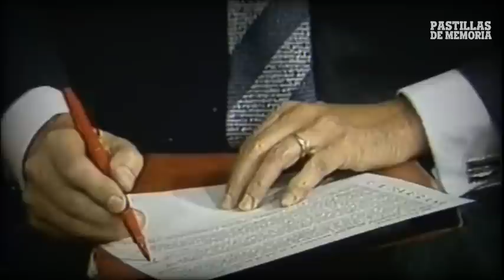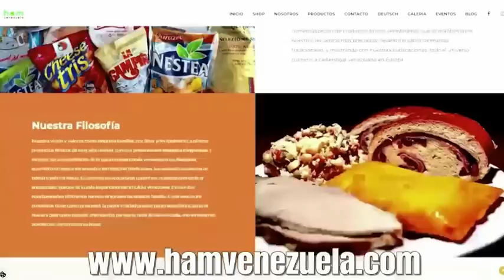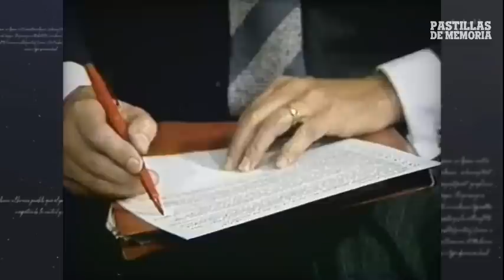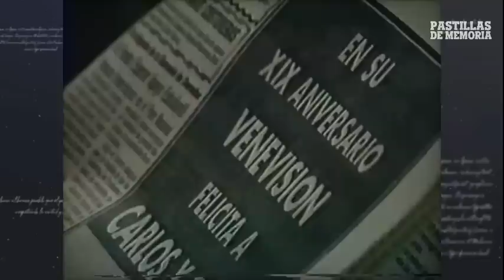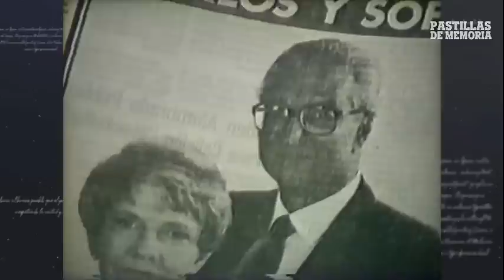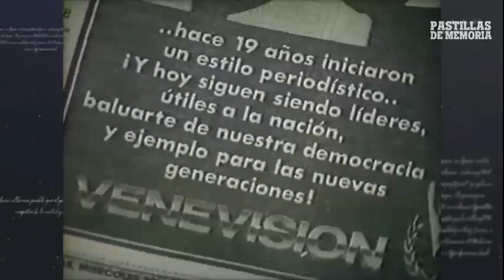ASÍ LO VEÍA USLAR PIETRI | PASTILLAS DE MEMORIA 37 | ENTREVISTA CON CARLOS RANGEL Y SOFíA IMBER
Entrevista hecha en el año 1987 en el aniversario del programa 'Buenos Días' con Carlos Rangel y Sofía Ímber en la cual el invitado es el Dr. Arturo Uslar Pietri, hoy recordaremos su visión de país a más de 30 años.